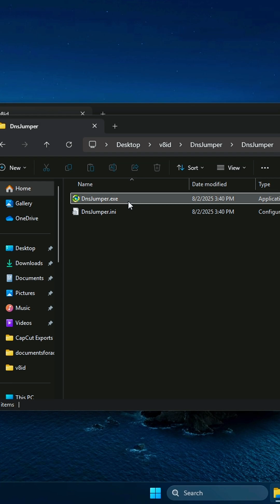FIND THE BEST DNS FOR YOU 🫵🏻📶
💬 If you have any queries you can comment them down below and I'll respond as soon as possible. Have a great day :)

Follow k. LOUK on Instagram:   / kloukk

🚫Ignore tags🚫